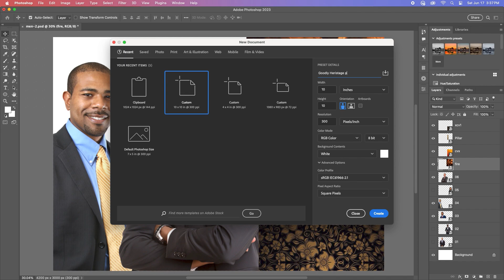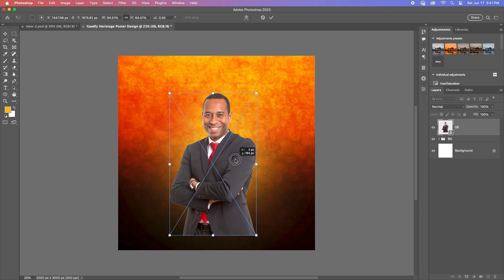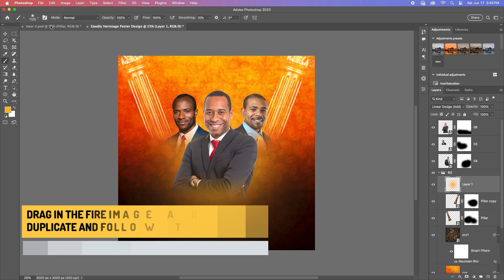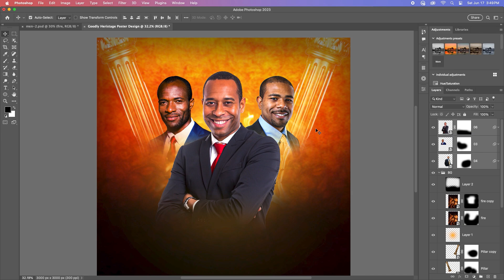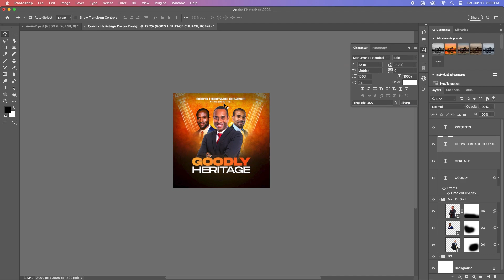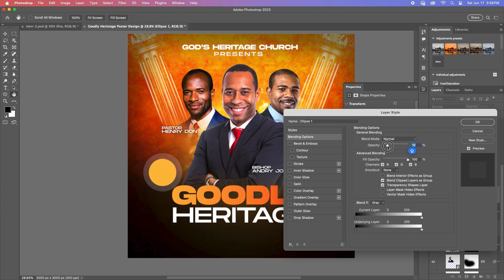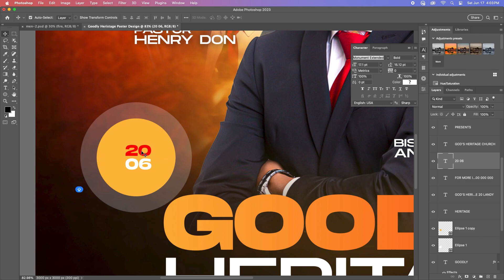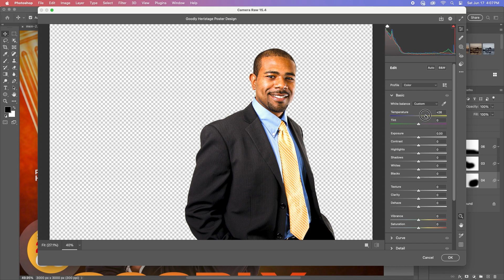How To Make Professional Goodly Heritage Church Poster For All Social Media Platforms Design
Hello everyone, welcome back to my another Tutorial, In today's video i will show you. How To Make Professional Goodly Heritage Church Poster For All Social Media Platforms Design, using adobe Adobe Photoshop cc 2023, I am very sure if you follow the steps in this video you will arrive at the same just like what you see in the video.

Use File:
FONT: